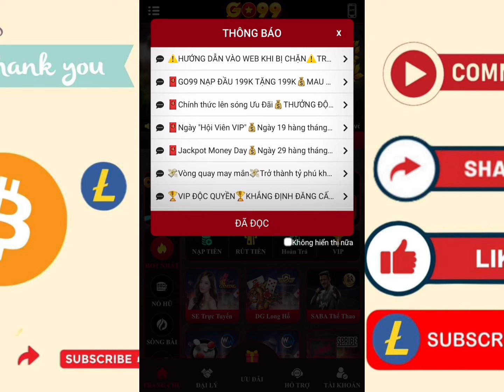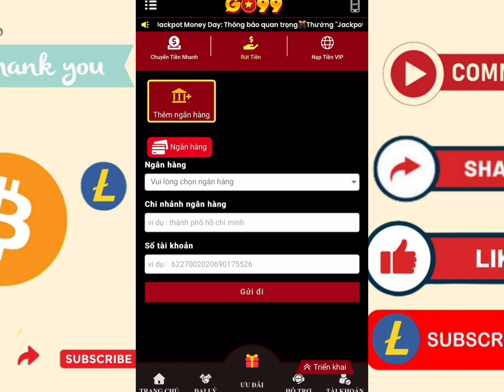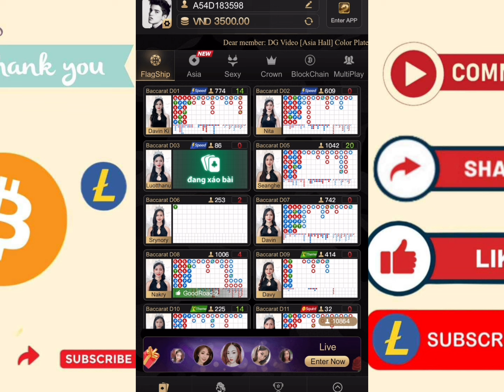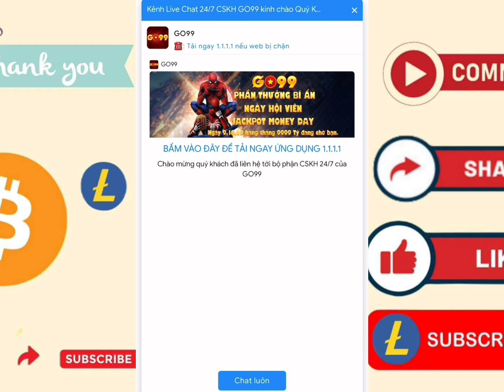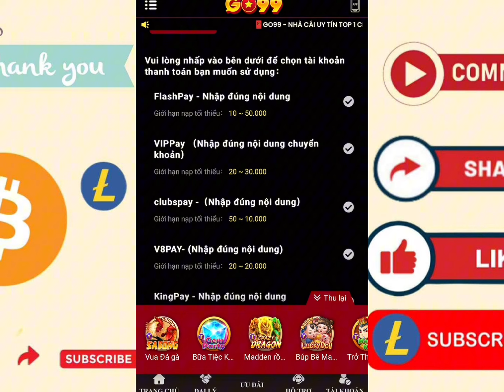Review : Sự kiện cực hấp dẫn và cách tham gia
💥Link tham gia: Dứoi mô tả

Tìm kiếm hoặc tìm kiếm:
bởi Kiemtienonline
Đi về phía trước trực tuyến.
Làm thế nào để kiếm tiền trực tuyến.
Kiếm tiền tại nhà.
Ứng dụng kiếm tiền trực tuyến
tiền được gắn thẻ
Tiền trên Internet.
Tiến bộ trên Internet.
Cách kiếm tiền trên điện thoại.
Cách kiếm tiền trực tuyến cho sinh viên
App kiếm tiền online cho sinh viên
Được gắn thẻ với